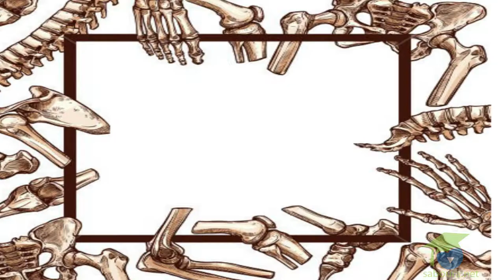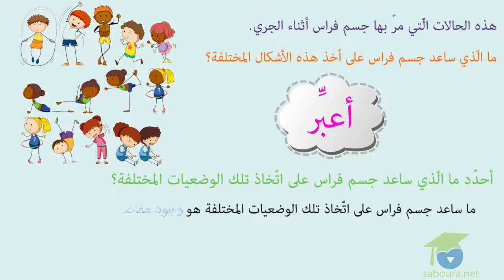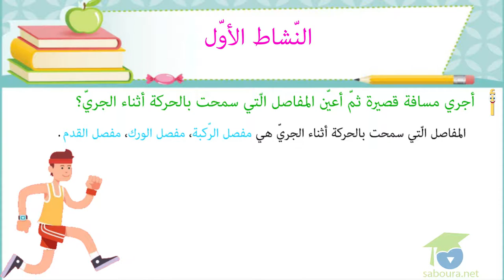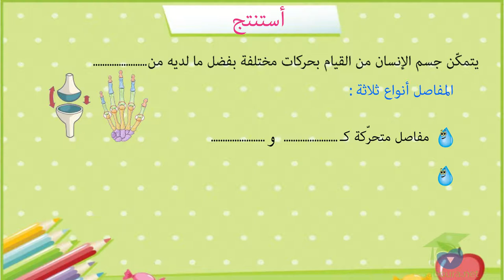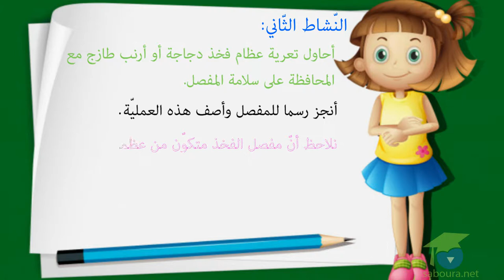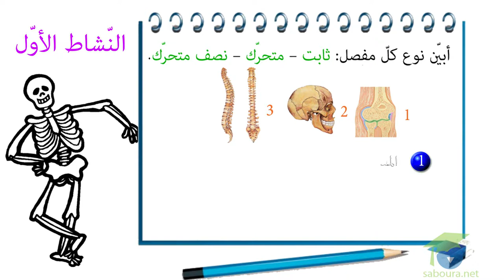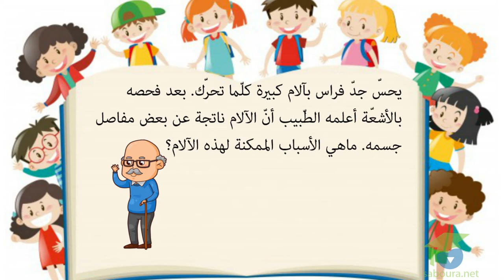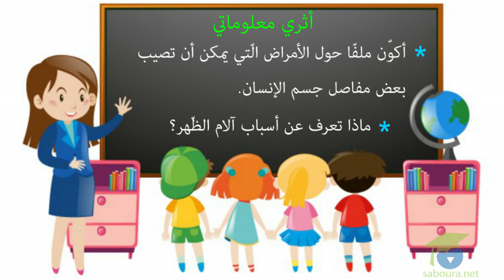المستوى الخامس إيقاظ علمي - 04ـ المفاصل